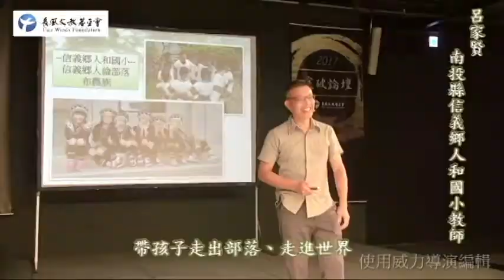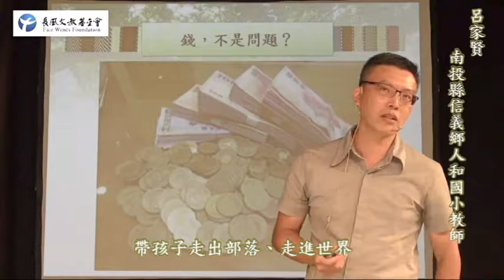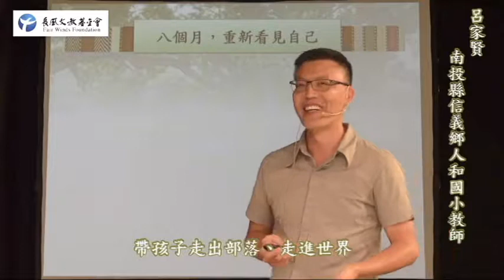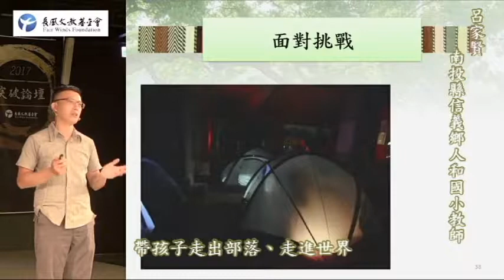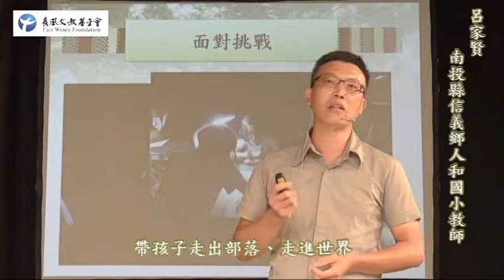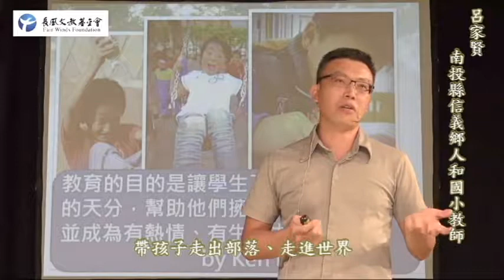20170819突破論壇:重啟偏鄉活力| Part- 呂家賢 [南投縣信義鄉人和國小教師]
突破論壇:重啟偏鄉活力| Part- 呂家賢  [南投縣信義鄉人和國小教師]  | 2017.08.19